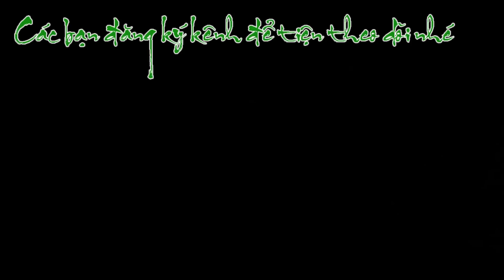Ván Cờ Mà Kể Cả Cao Thủ Hàng Đầu Cũng Không Thể Tin Là Thắng Được - Cờ Tướng Hay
Mình là Kênh Cờ Tướng Đam Mê, chuyên bình luận các ván cờ hay của các danh thủ hàng đầu cùng những câu chuyện bên lề ý nghĩa.
Cờ tướng đam mê - Kênh bình luận cờ tướng